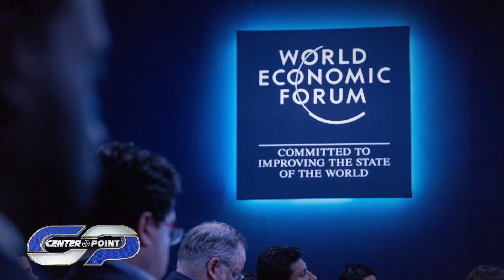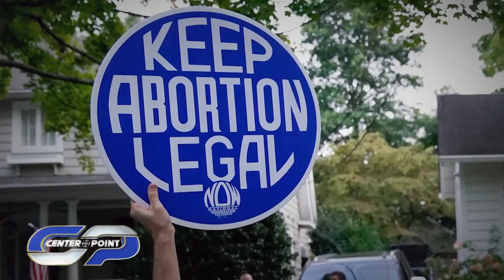The Hypocrisy Continues: The FBI Raids Trump’s Mar-a-Lago Home | Doug McKelway | Centerpoint on TBN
Many questions surround the FBI's raid on Donald Trump's Mar-a-Lago home. Doug McKelway gives an insightful analysis on the situation, outlines several shortcomings within the current Department of Justice, and more. Find out all the details on Centerpoint!
Watch Centerpoint WEEKNIGHTS 7:30PM ET & PT exclusively on TBN!

With news happening at a rapid pace, you need a reliable source of perspective and analysis from a solid biblical worldview. TBN’s Centerpoint is that source.